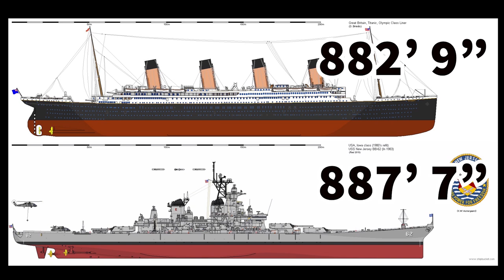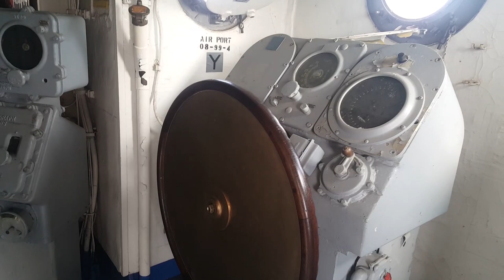Titanic vs. Iowa Class Battleships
We are often asked, "how do you steer a ship if you can't really see where you're going?" The simple answer is, we don't really need to see where we're going, we can usually just follow a compass. This often leads people to bring up the Titanic and how it needed to see that iceberg. How would an Iowa Class Battleship do against an iceberg?